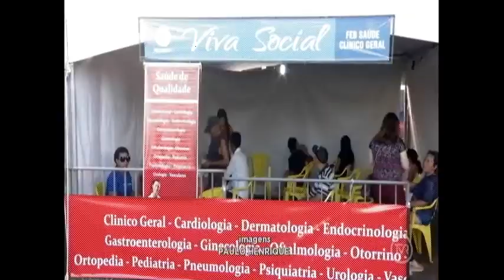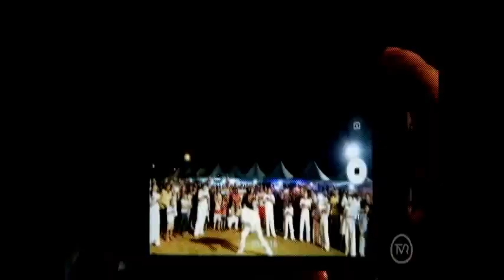Viva o Seu Bairro anima o Residencial Itamarati, em Cuiabá